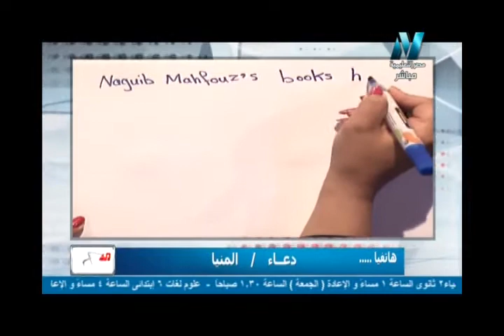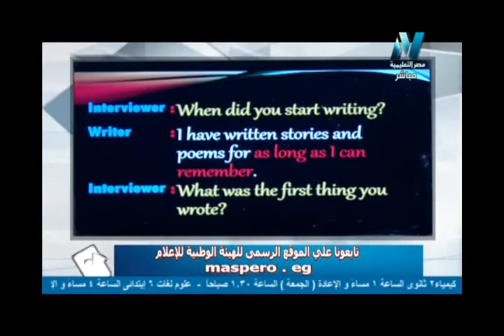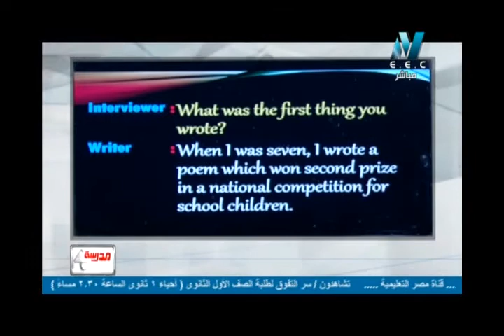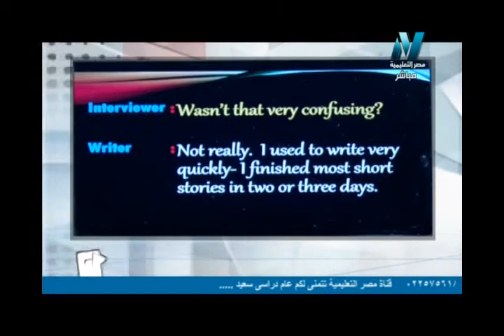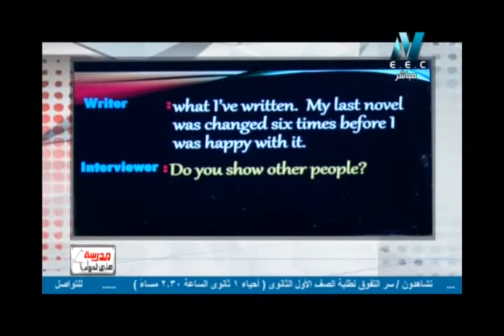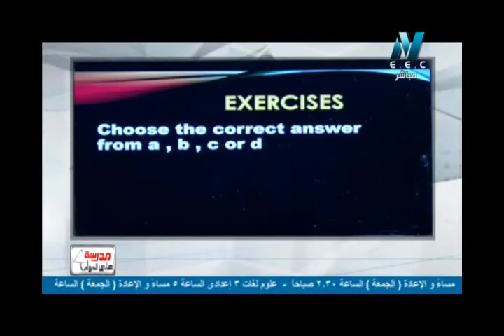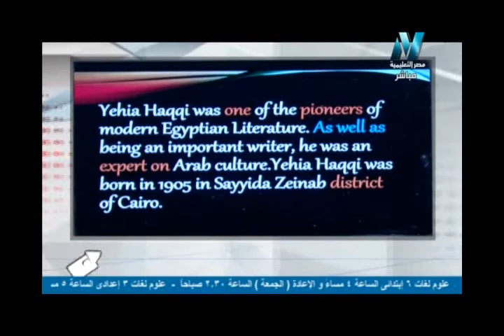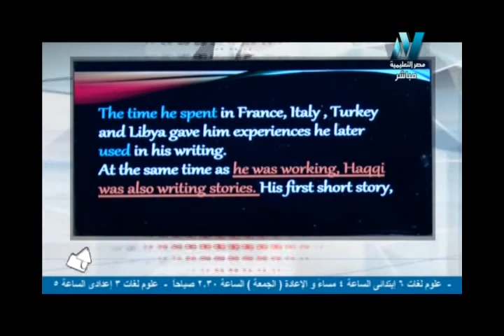02-11-2017 لغة إنجليزية 3 ثانوي حلقة 10 Unit 4 : Writers and stories أ محمد مختار / د إيمان المصري